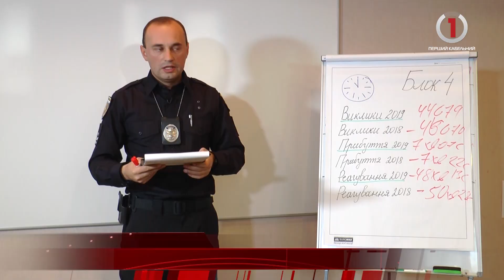Найчастіше ДТП на Закарпатті трапляються у вівторок і п’ятницю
2068 ДТП, 30 тисяч адміністративних матеріалів та 13 тисяч штрафів за перевищення швидкості — таку статистику відзвітували патрульні краю за 9 місяців поточного року. Начальник УПП в Закарпатській області Юрій Марценишин детально розповів про кількість виявлених адміністративних та кримінальних правопорушень, про кількість притягнутих до відповідальності, про превентивні заходи та реформування патрульної поліції у краї.